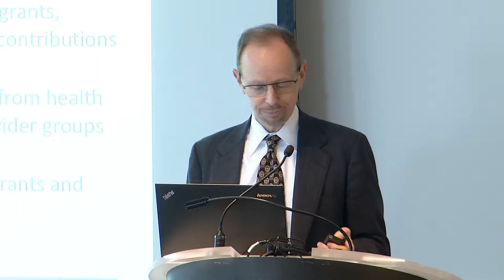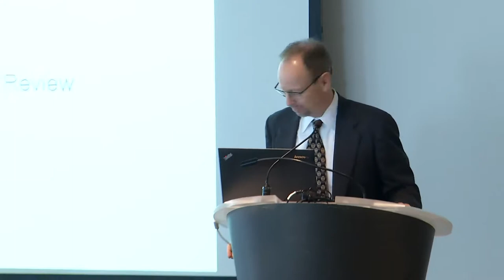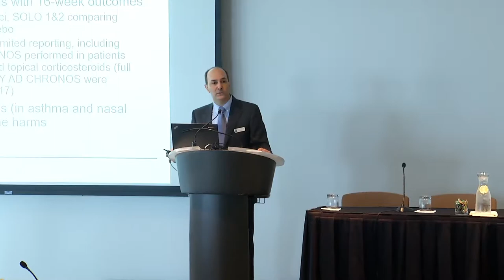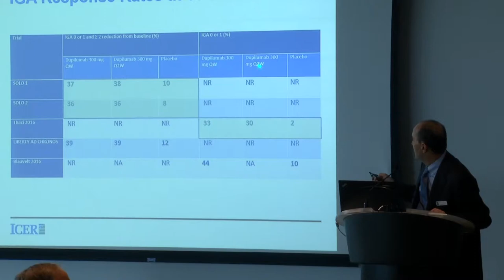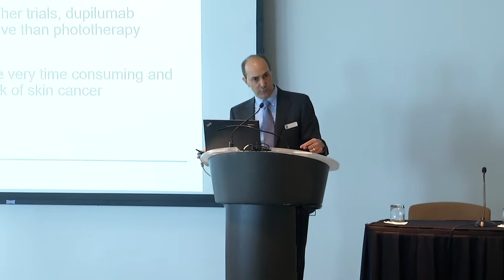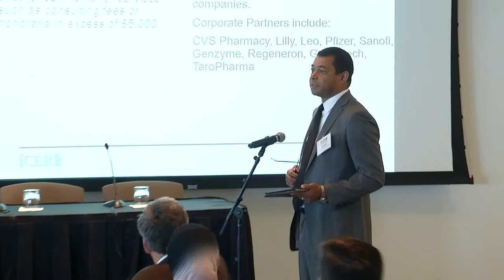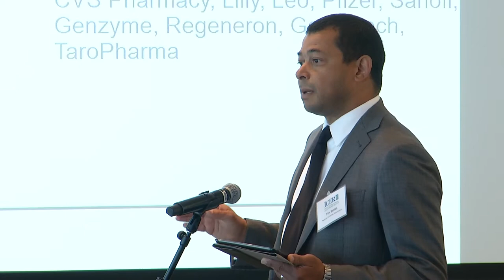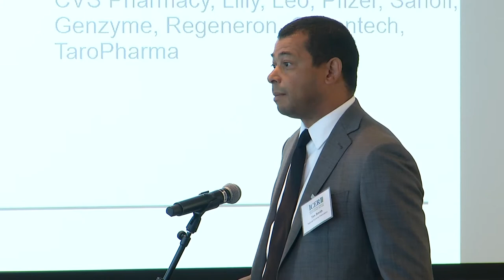Midwest CEPAC, Atopic Dermatitis - May 25, 2017 Morning Session